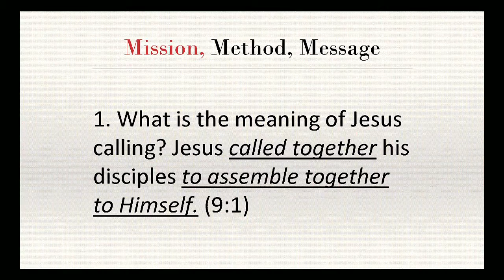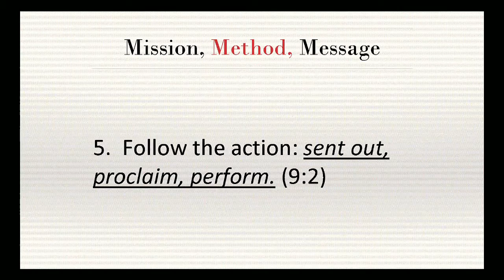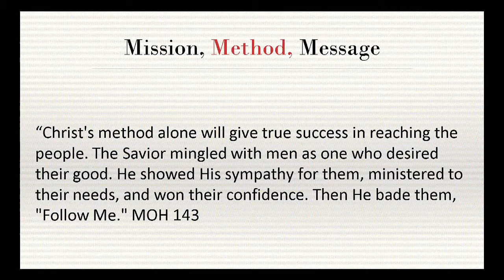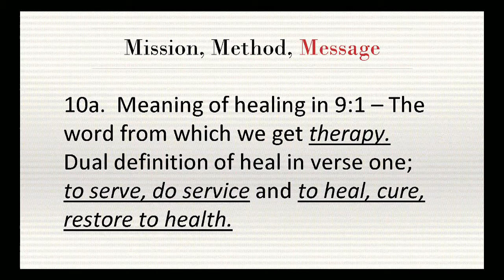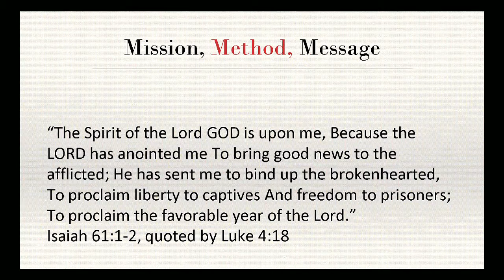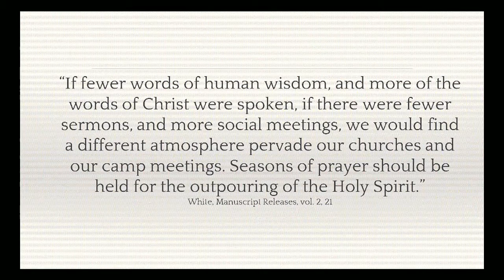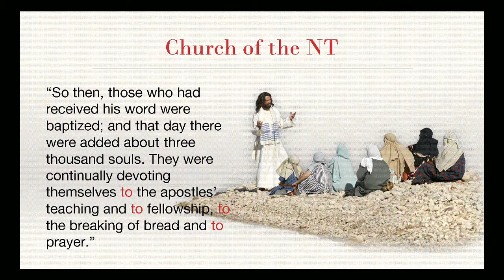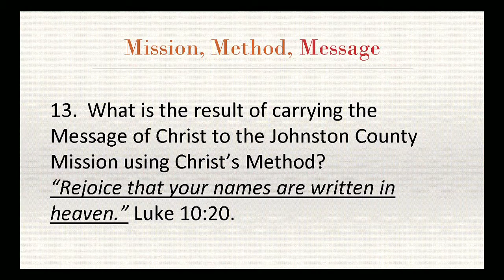Mission, Method, Message - Pastor Barry St. Clair